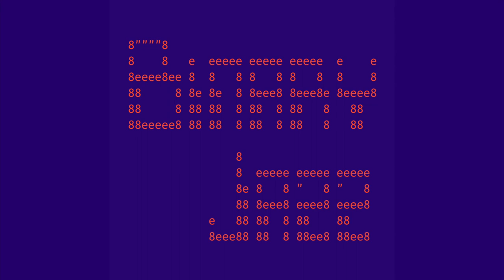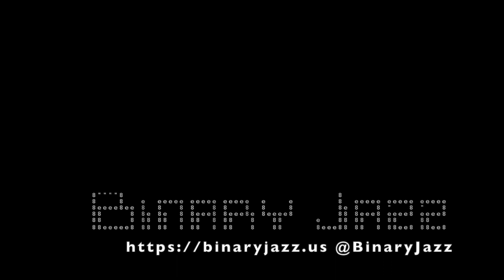Binary Jazz - Episode 1100111: Miasma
In this episode, we discuss a swirling miasma of topics around metaphysics and spirituality. Said Gary, "apologies if I spout wild theories about the nature of everything..." and also "it's gonna get weird." Also, caring/not caring about tropical storms, voting by mail, the number of types of whisks we can name and whether cheesecake is a cake or a pie (spoiler: we're all wrong).